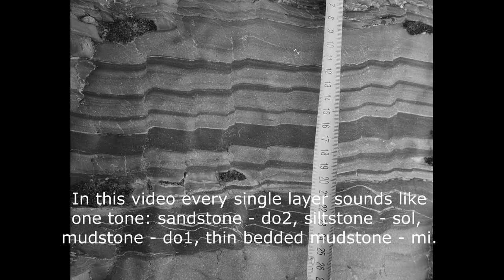Does Earth play music? The music from 500 million years ago by turbidity currents (outcrop 720103-2)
500 million years ago, in the Cambrian, turbidity currents (subaquatic collapses) fell into the ancient sea dip. These currents made a series of layers on the sea bed. Every trinity of layers (sandstone + siltstone + claystone) is a result of one turbidity current.
thin bedded mudstone - mi. The intervals after the tones are equal to the thicknesses of the layers.

In this video you are listening to the turbidites measured in outcrop 720103-2, in the canyon of river Hutudabigai, North-East of Taymyr peninsula, Arctic. Cambrian turbidites dominate along the North-Western shore of Taymyr peninsula, composes the Bolshevik island and is likely spread between them under the sea. This area is about 100 000 km2, or 0,02% of the whole Earth’s surface.

Author of idea Konstantin Borisenkov
Realization by Petr Gromov

To create this music we used free software: MIDICSV and Rosegarden. The cover has been created using lexica.art.